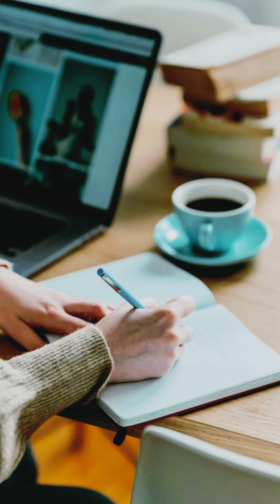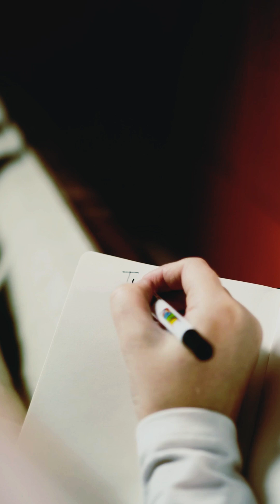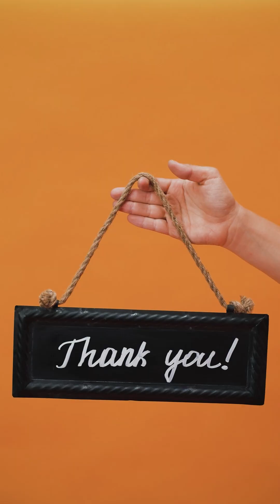What is visualization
In this video, we dive deep into the powerful technique of visualization and how it can transform your life.

Visualization is not just about daydreaming or imagining; it's a potent tool that can help you achieve your goals, improve your mental health, and manifest your dreams into reality.

🌟 What You'll Learn in This Video:

Definition of Visualization: Understand what visualization is and how it works.
Science Behind Visualization: Discover the psychological and neurological basis of visualization.
Benefits of Visualization: Learn how visualization can improve various aspects of your life, from personal growth to professional success.
Techniques and Exercises: Practical visualization techniques and exercises you can start using today.
Success Stories: Real-life examples of people who have achieved remarkable success through visualization.

👍 Like, Comment, and Share: If you found this video helpful, please give it a thumbs up, share it with your friends, and leave a comment below with your thoughts or any questions you might have.

We love hearing from our community!